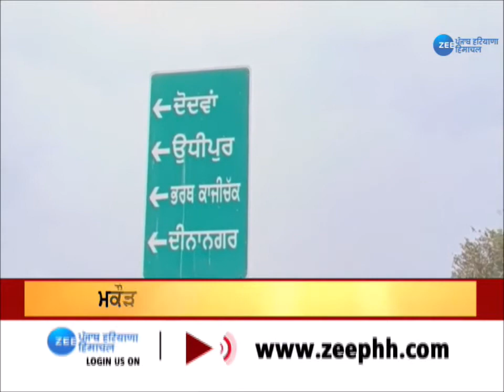Ground Report : ਮਕੌੜਾ ਪੱਤਣ ਦੇ 7 ਪਿੰਡਾਂ ਨੂੰ ਪੱਕੇ ਪੁਲ ਦੀ ਉਡੀਕ | ZeePHH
Ground Report : ਮਕੌੜਾ ਪੱਤਣ ਦੇ 7 ਪਿੰਡਾਂ ਨੂੰ ਪੱਕੇ ਪੁਲ ਦੀ ਉਡੀਕ